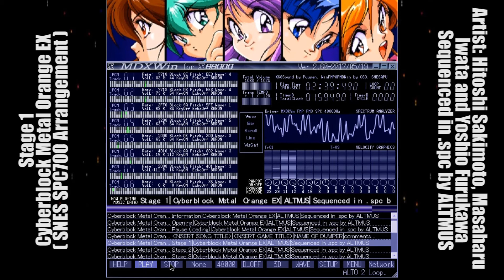Cyberblock Metal Orange EX - Stage 1 (Vr2) (SNES SPC700 Arrangement)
Songname / Nombre del sonido: Opening
Gametitle / Título del videojuego: Cyberblock Metal Orange EX
Artist / Artista: Hitoshi Sakimoto, Masaharu Iwata, Yoshio Furukawa

Sequenced and arrangements in .spc by ALTMUS / Secuencia y arreglos de sonido en .spc de ALTMUS.